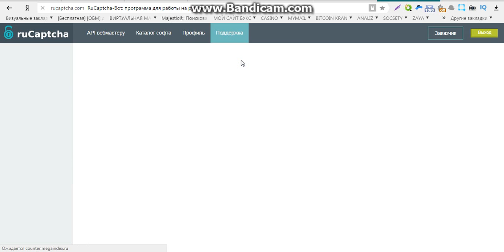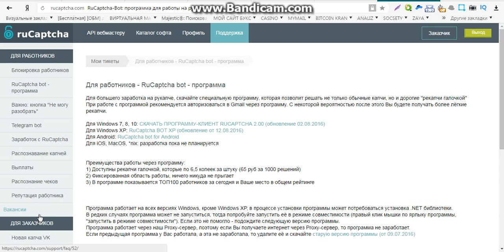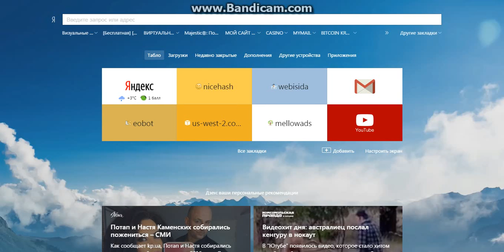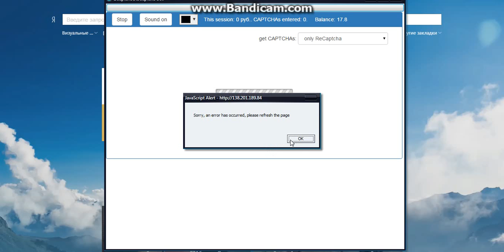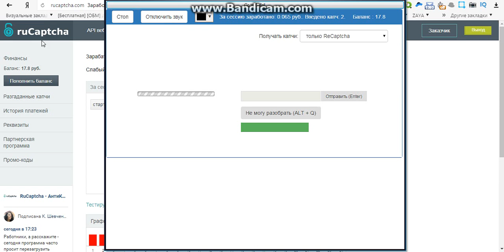заработок денег на киви без вложений